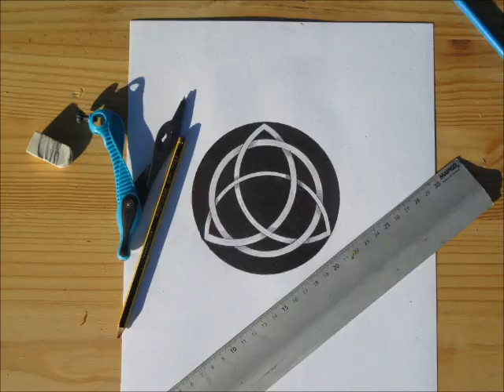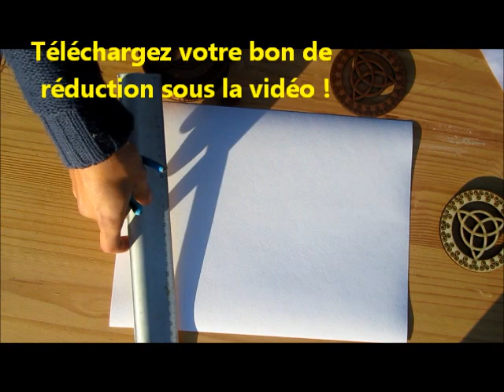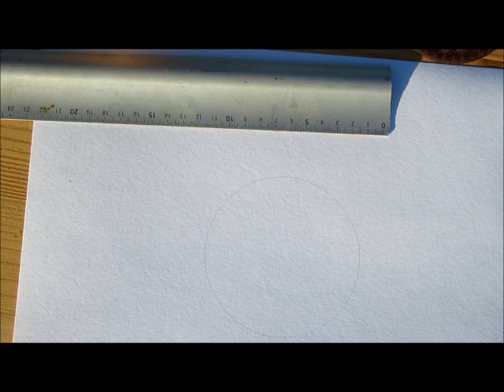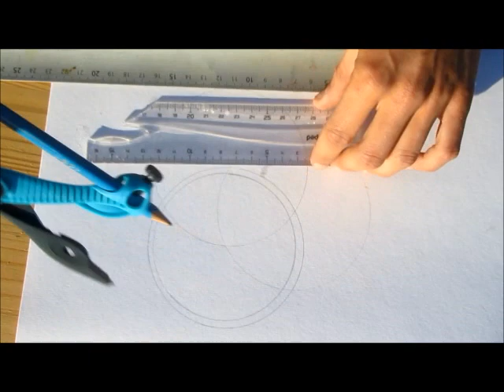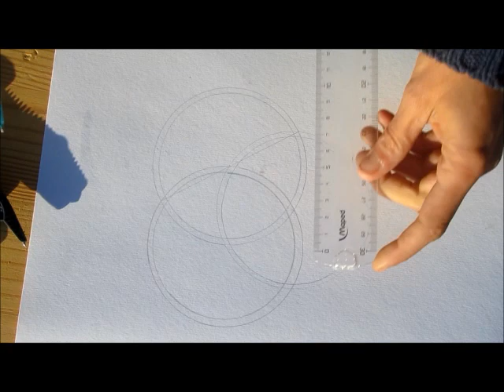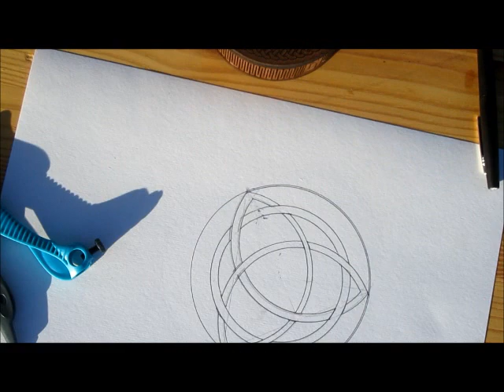Dessin Celtique : la Triquetra. Facile et rapide !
⬇️ Déroulez pour en savoir plus : sommaire, résumés et liens ⬇️

➡️Rendez-vous sur notre site internet pour en savoir plus sur la thématiques des symboles. Vous découvrirez également les décorations et lampes artisanales en vente dans la boutique. Et c’est nouveau, nous avons des sous-verre triquetra et triskel pas cher dans notre boutique en ligne.

DESCRIPTION DE LA VIDÉO :

Qu’est ce que la triquetra ? Ce symbole breton est aussi appelé noeud de la trinité. Il est associé souvent au triskel car il a un peu les mêmes significations : soit le nombre 3 :
.les 3 éléments
.les 3 dieu celtes
.les 3 états de l’homme
.le passé, le présent et le futur

Pour en savoir plus, RDV sur le blog !

Pour faire ce dessin celtique  de la triquetra, c’est très simple. Voici les étapes :

1- tracer un cercle de 5 cm de diamètre au centre de la page
2- tracer un 2ème cercle en posant la pointe du compas sur le premier, du même diamètre
3- tracer un 3ème cercle en posant la pointe à l’intersection des deux premiers
4- doubler les cercles en prenant un diamètre de 4.5 cm
5- chercher le centre de la triquetra en traçant les hauteurs du triangle dont les sommets sont les pointes de la triquetra
6- tracer deux cercles de 4 et 4.5cm de diamètre
7- maintenant, on va faire les entrelacs dessus/dessous en alternance comme si on voyait des ponts et des tunnels
8- repasser au stylo noir
9- colorer le fond
10- gommer le crayon de papier

Et voilà, c’est terminé pour le dessin de la triquetra.
Vous avez réussi ?

Pour en savoir plus et voir les étapes détaillées en photos, rendez-vous sur notre site internet. Vous trouverez aussi d'autres dessin celtique.

Artiste : Angevin